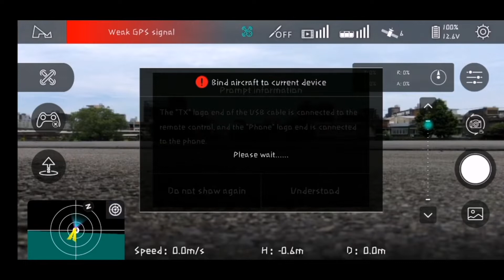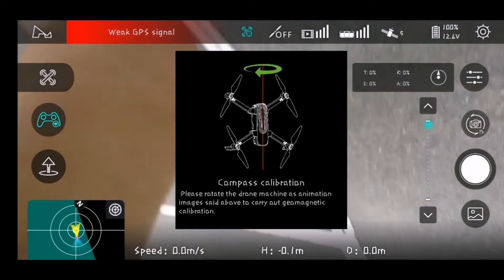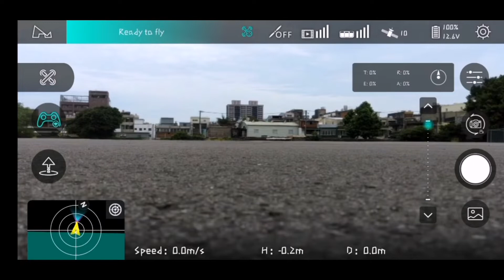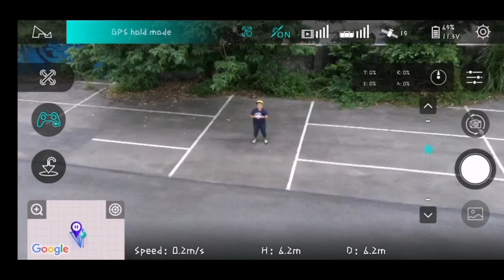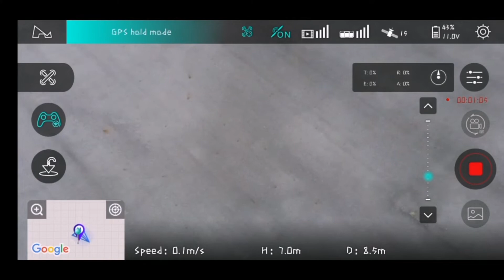HUBSAN ZINO test flight/ my impression to zino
HUBSAN ZINO DRONE GOOD OR BAD?
BEGINNER DRONE PILOT
i will definitely try to fly this baby again.